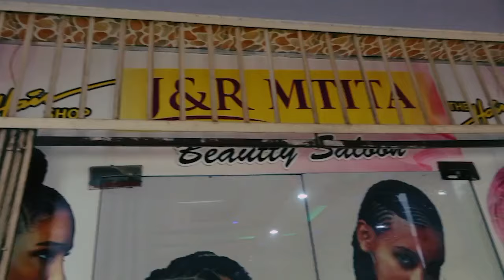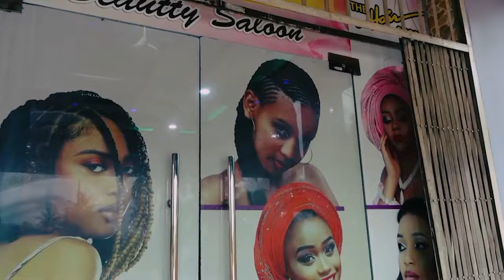DOSA: YANGA IMEANDAA DOZI NENE KWA VITAL'O MECHI YA MARUDIANO KWA MKAPA |TUTAWEKA REKODI YA DUNIA.